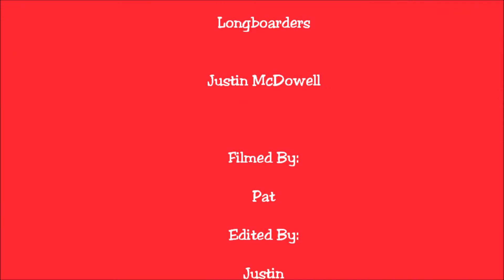End of Summer Edit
We made this video during our last week of summer!
The song is August Moon by Evolve